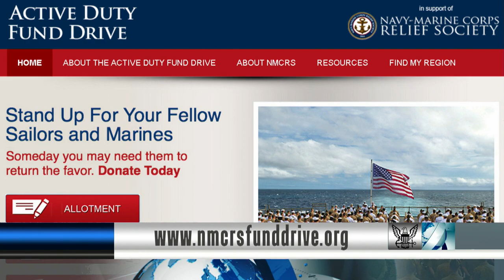Sailors Receive More than $4 Million in HDP-T; 2015 NMCRS Active Duty Fund Drive Begins (HL05)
Headlines for Thursday, February 5, 2015: Sailors Receive More than $4 Million in HDP-T; 2015 NMCRS Active Duty Fund Drive Begins